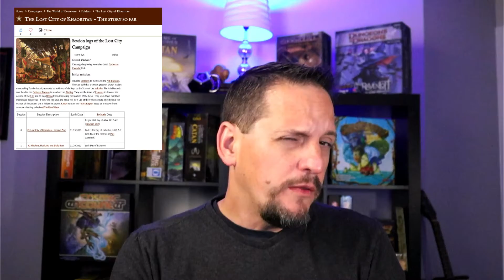Five Room Adventures: GM Vault #17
I walk through the details of the five room dungeon from Johnn Four and explain how that same approach can be used to build fun, memorable adventures for your D&D/RPG campaign.
5RD
Five Room Dungeon Adventure!